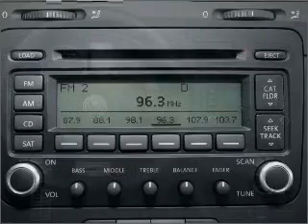2007 Volkswagen GTI - Riverside CA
Year: 2007
Make: Volkswagen
Model: GTI
Trim: 2 Door
Engine: 2.0 liter inline 4 cylinder 16 valve
Transmission: 6-Speed Automatic
Color: Silver
Mileage: 41364
Address:
3213 Adams Street